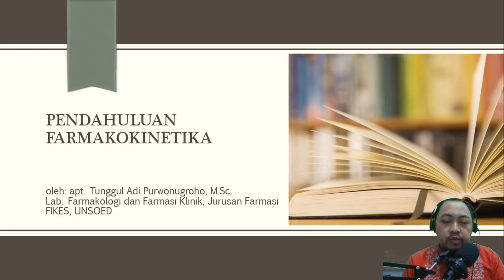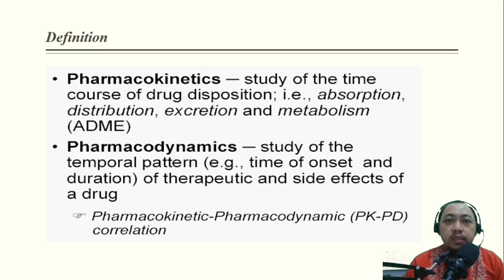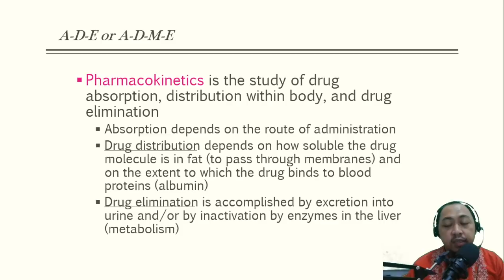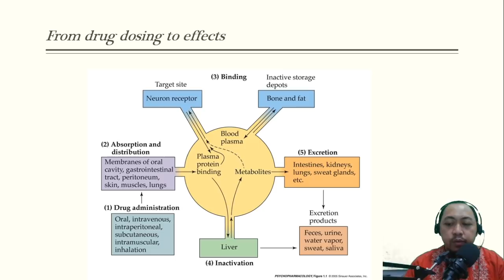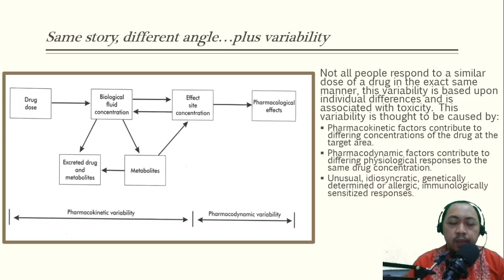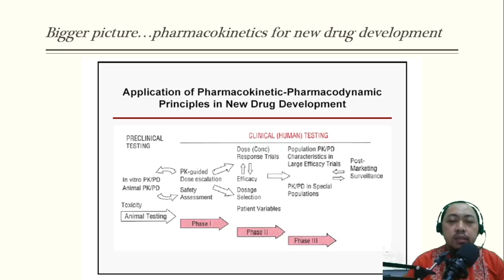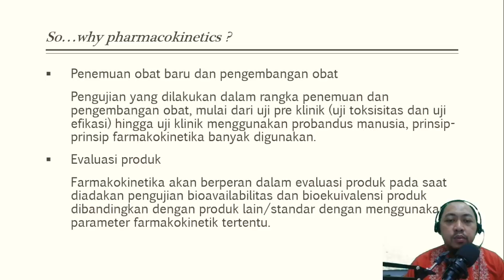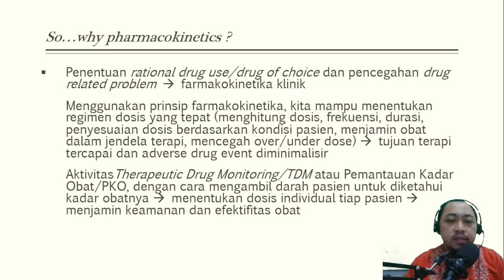Pendahuluan Farmakokinetika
Video ini membahas tentang pengertian farmakokinetika, hubungan farmakokinetika dengan mata kuliah yang lain, dan manfaat farmakokinetika